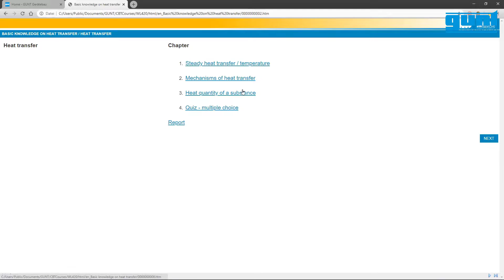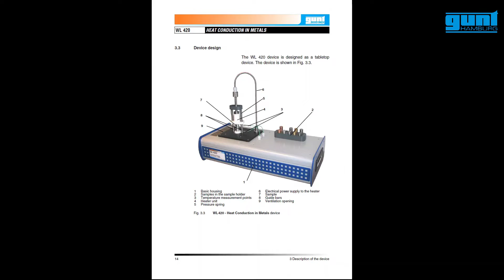Heat transfer with WL 420-460 from GUNT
Heat transfer takes place in two fundamentally different ways. A distinction is made thereby between material-bound (convection and heat conduction) and non-material bound (radiation).